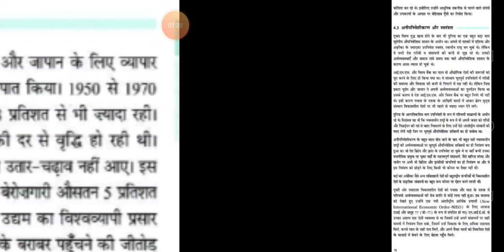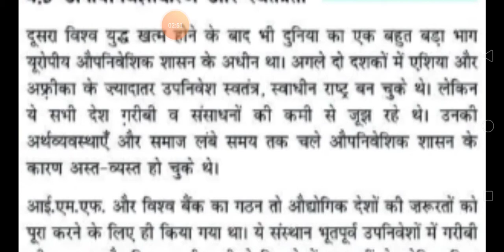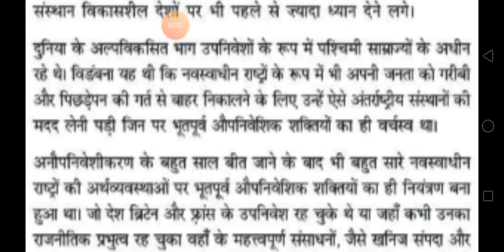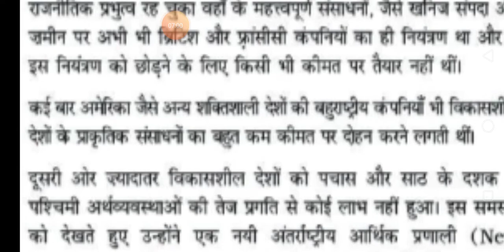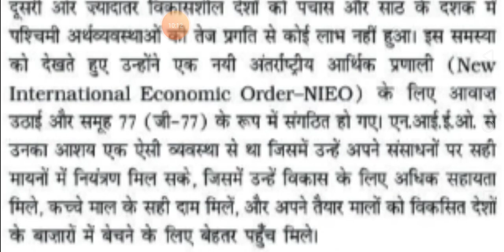(lecture - 9)10th class sst (history) lesson 4th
Mrs. Geeta